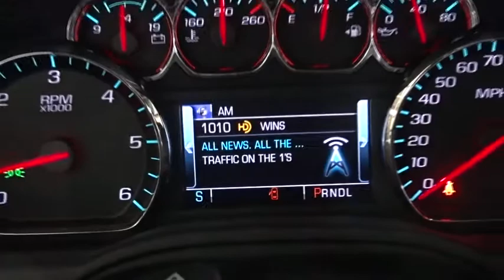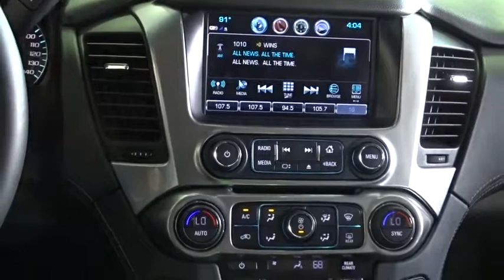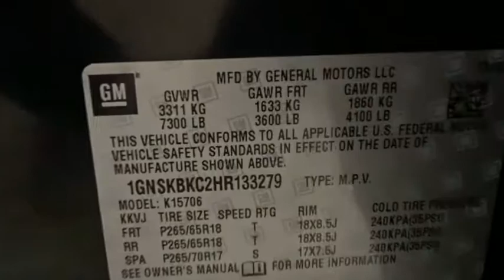2017 Chevrolet Tahoe Woodside, Queens, Manhattan, Whitestone, Brooklyn, NY 171941R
2017 Chevrolet Tahoe

Paragon Honda
57-02 Northern Blvd